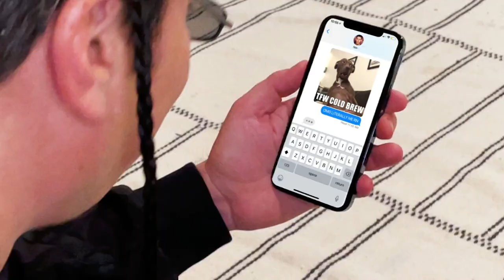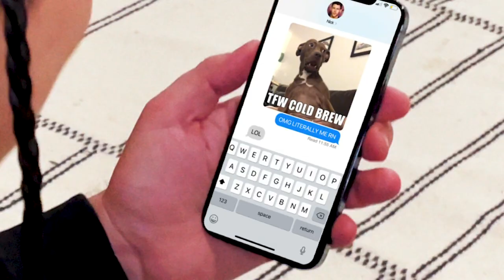"3 Dots" ft. Nick Jonas | The Tonight Show Starring Jimmy Fallon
Nick Jonas and Jimmy perform an ode to everyone who has been left waiting for someone to respond to their text.